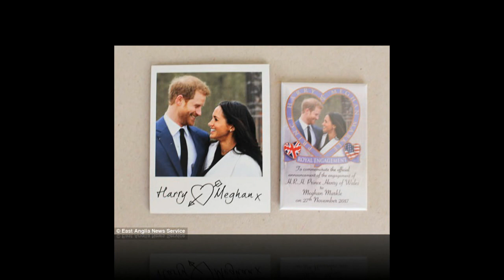Meghan is accused of being 'disrespectful' to the Queen at Buckingham Palace reception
Meghan is accused of making another faux pas during last night's Buckingham Palace reception - but can YOU spot it?